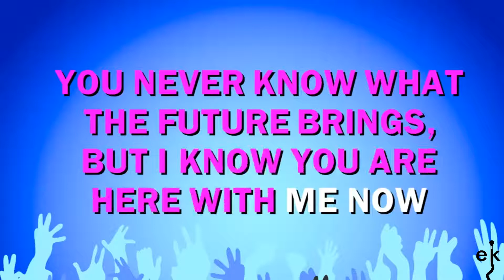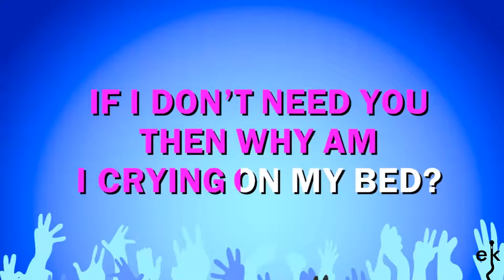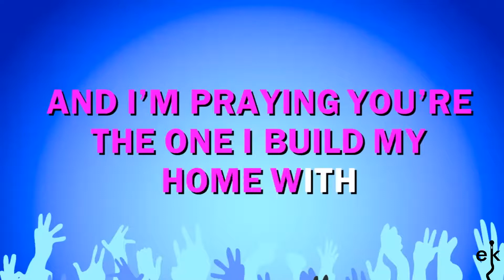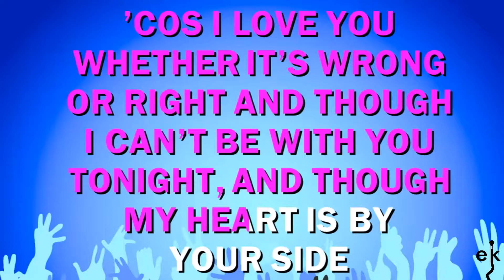If You're Not The One - Daniel Bedingfield (Karaoke Version)